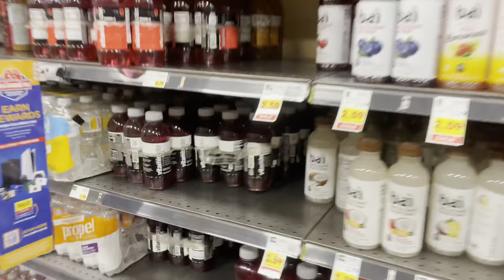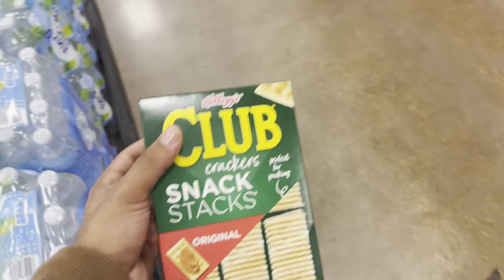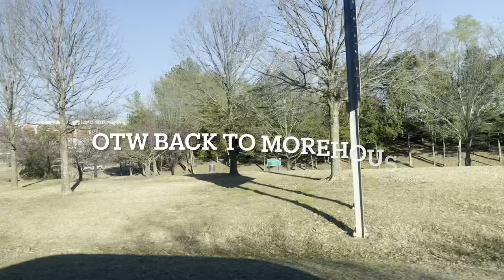MY FIRST EVER LACROSSE GAME VLOG! VS MISSISSIPPI STATE (Did we win??) (Can I dunk?)